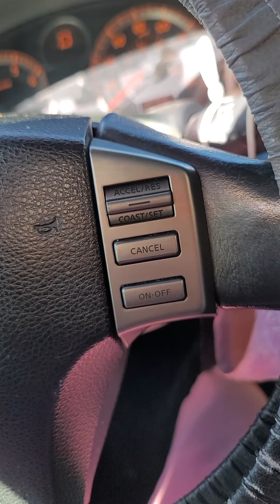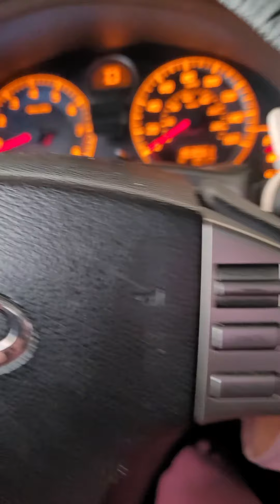spreadlovenothate just a short video chatting blessings to all my youtube famm.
stay safe